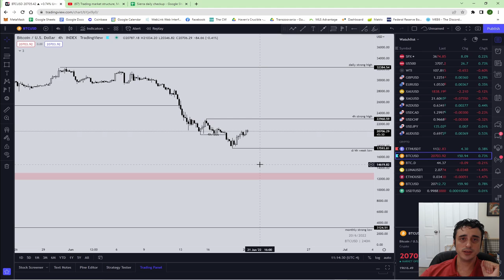Pullback recovery incoming? BTC weekly analysis June 20 - June 26